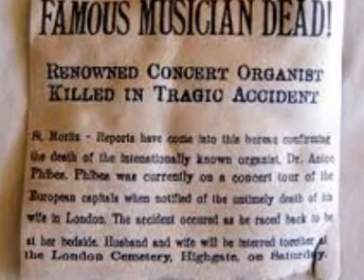Dr Phibes & The Grindcore Clockwork Wizards - G'Tach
Dr Phibes & The Grindcore Clockwork Wizards perform the track " G' Tach"  taken from the forthcoming e.p. " Maldine Square Mayhem"